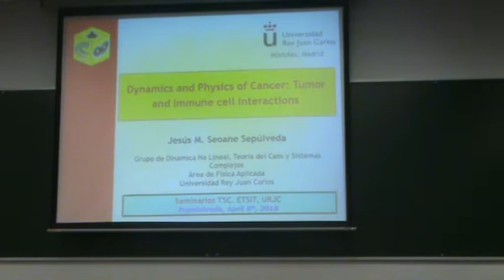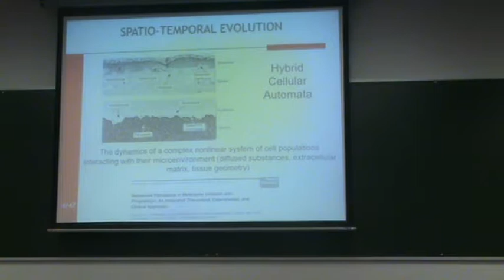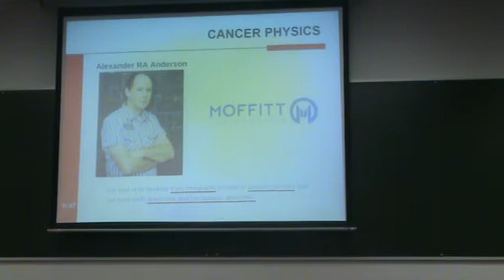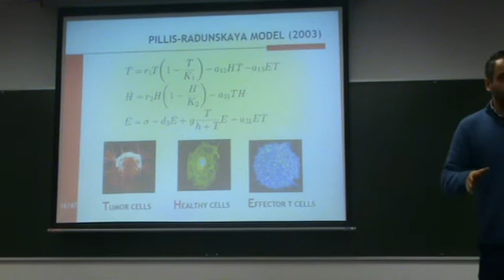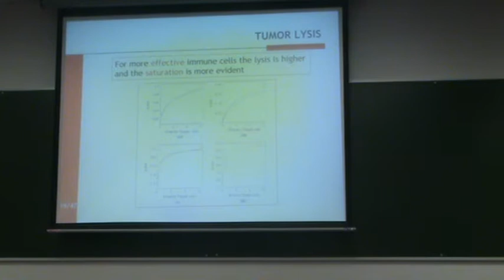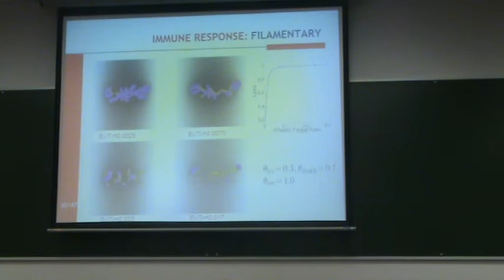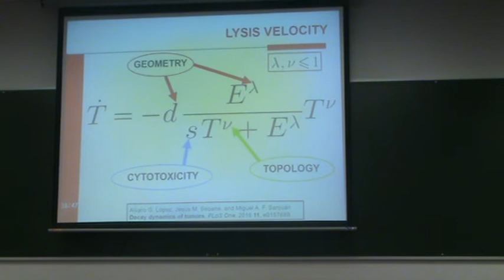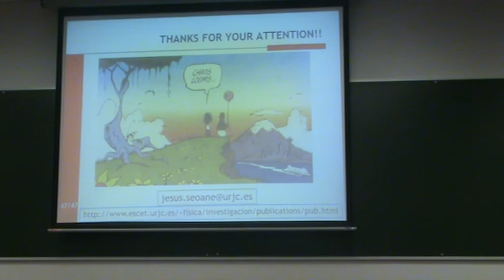Jesús Miguel Seoane Sepúlveda - Dynamics and Physics of Cancer: Tumor and Immune Cell Interactions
Charla titulada "Dynamics and Physics of Cancer: Tumor and Immune Cell Interactions" impartida por Dr. Jesús Miguel Seoane Sepúlveda el día 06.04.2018 en el marco de los Seminarios de Investigación organizados por el área de Teoría de la Señal y Comunicaciones de la Escuela Técnica Superior de Ingeniería de Telecomunicación de la Universidad Rey Juan Carlos.